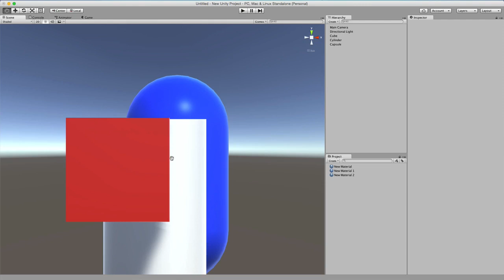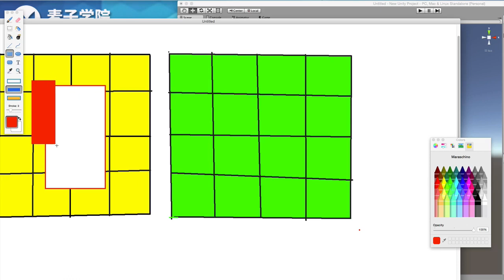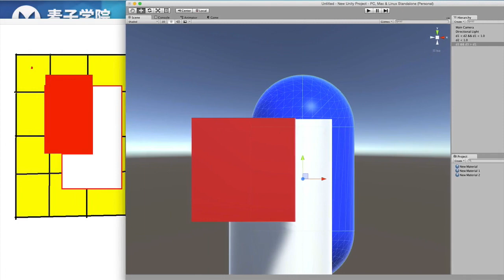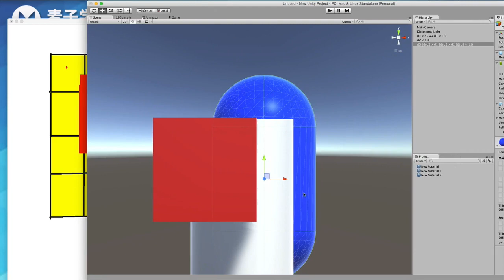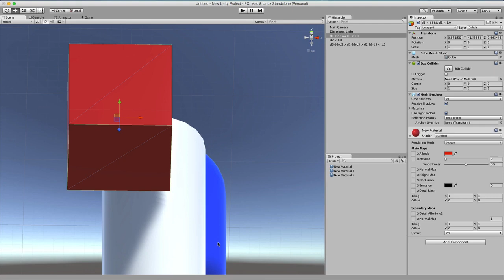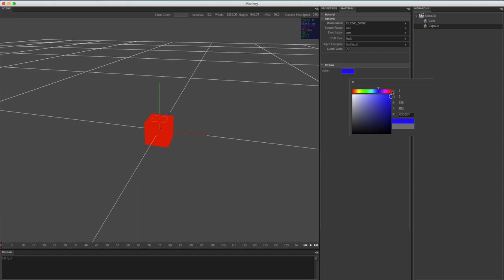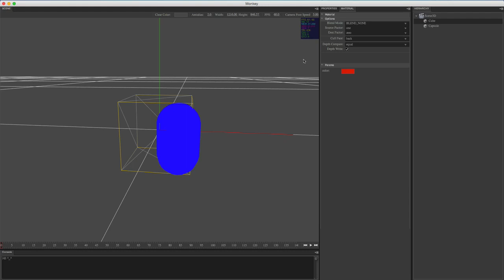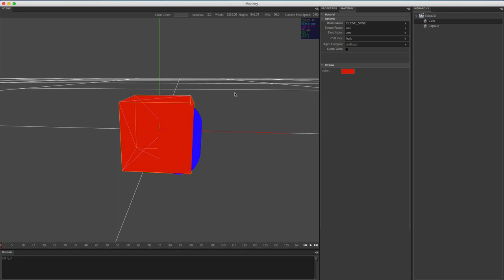3D混合&深度测试2 深度2